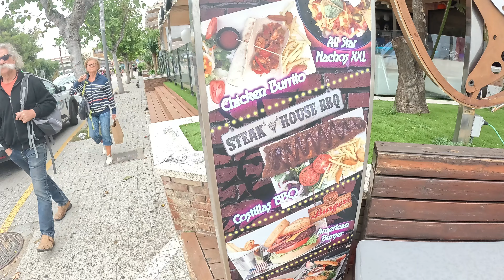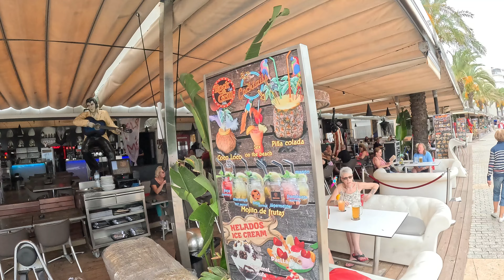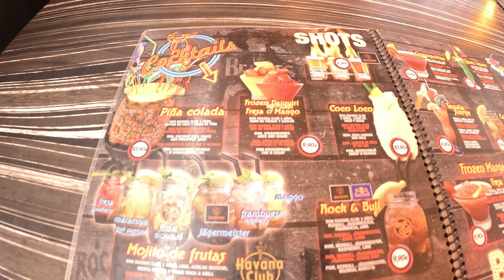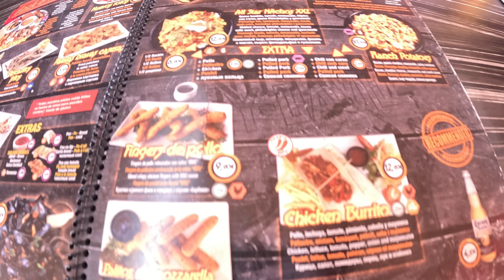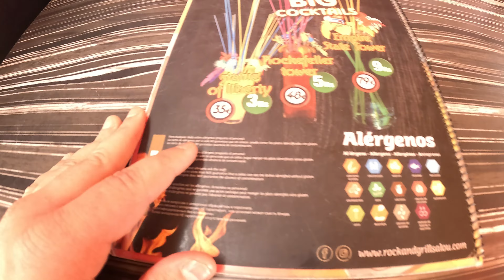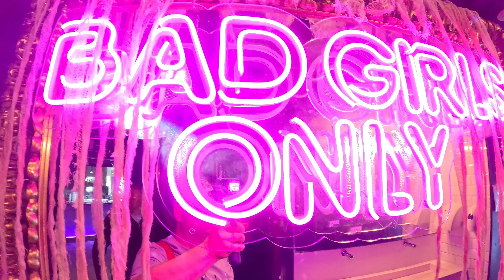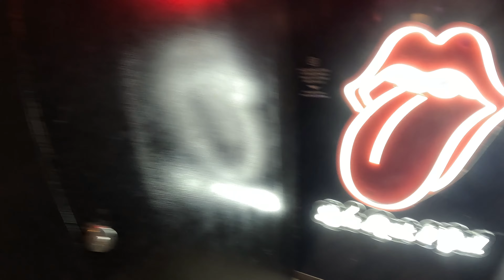Rock & Grill CAFE In Salou Spain My Birthday Surprise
I wen to Salou Spain for my Birthday and on my birthday I went to Rock & Roll Grill Cafe for Lunch. While I was there they over heard my parents if I was having a good Birthday and they surprised med with a little cake and candle. It was a beautiful surprise.

Experience the atmosphere of Salou with Rock & Grill
A new concept of Restaurant & Lounge Club, which fuses the best American cuisine with traditional Mediterranean cuisine

Come and have breakfast on the beachfront in Salou
Breakfast open from 8:00 a.m. to 12:00 p.m.

They have a huge selection of alcoholic drinks from cocktails like
pina colada
frozen daiquiri
coco loco
mojito de frutas
Rock & bull
Sex on the beach
the beatles
caipiroska de fruitas
cosmopolitan
Times Square
Blur lagoon
Tequila sunrise
Caipirina
Long island ice tea

Cocktail sin alcohol
Pina colada
mojito sin
coco loco
Rock & Bull
South Beach
Miami Beach
San Franisco
With loads more options avaliable

For Lunch There is
Rock & Roll Tapas section
TexMex Section
Burgers Preimum Section
Salad section
Baguettes section
Steak house section
Paellas
Pizzas
Pasta

Breakfast and kids menu is also available
Make your reservation at 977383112